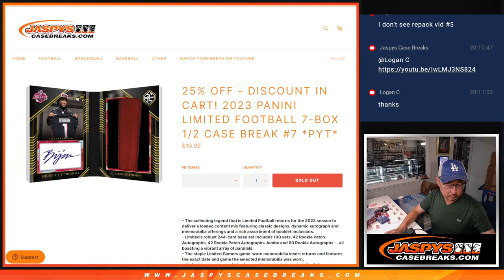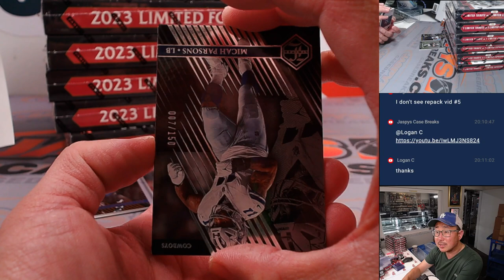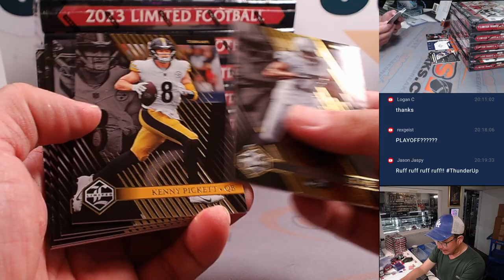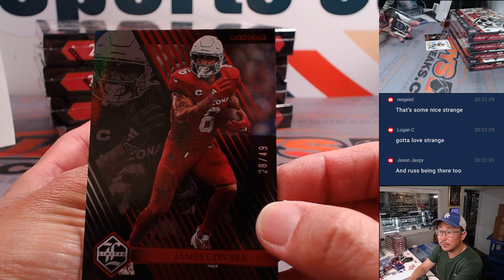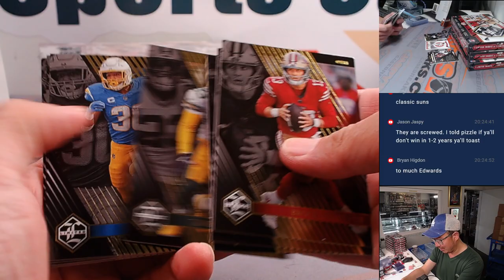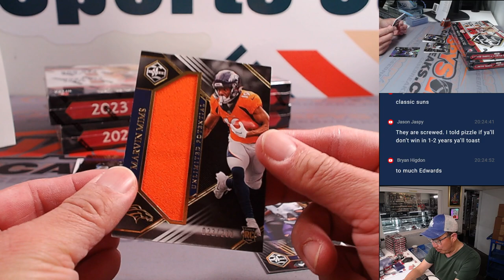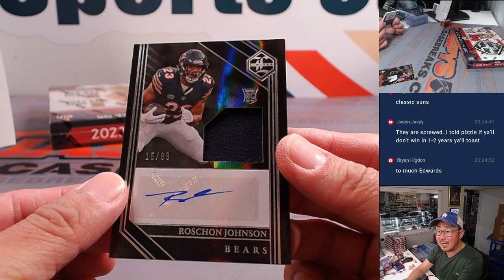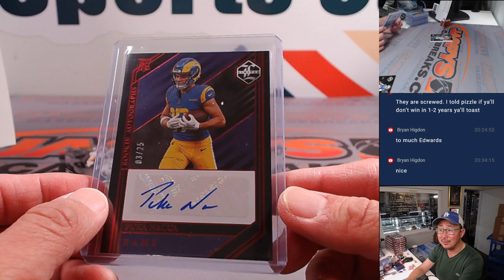M, 04/29/24 - 2023 PANINI LIMITED FOOTBALL 7-BOX 1/2 CASE BREAK #7 *PYT*